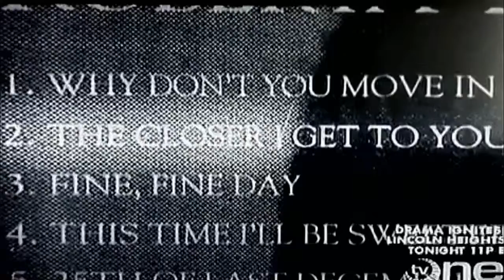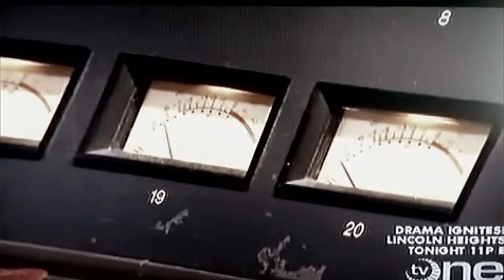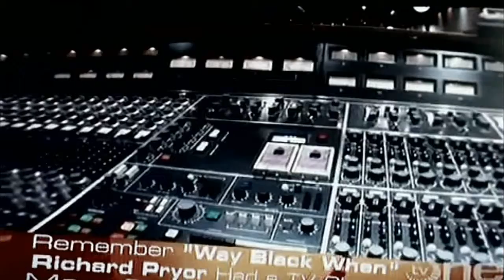The Life and Death of Donny Hathaway, This Christmas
---SOCAN---
---SOCAN---
NO Tunecore.